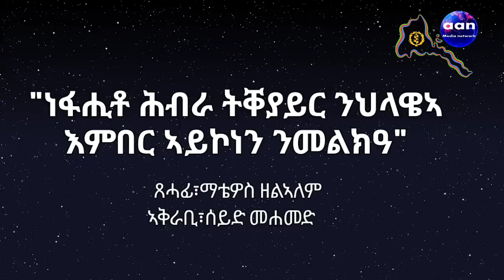September 14, 2022 Eritrea Ethiopia Tigray AANMEDIA "ነፋሒቶ ሕብራ ትቐያይር ንህላዌኣእምበር ኣይኮነን ንመልክዓ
"ነፋሒቶ ሕብራ ትቐያይር ንህላዌኣ
እምበር ኣይኮነን ንመልክዓ